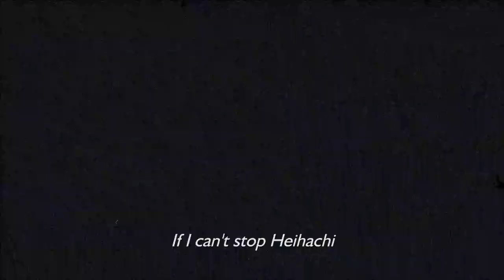TEKKEN 7 Fated Retribution - Defy your Destiny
Watch the trailer that debuted at the Tekken 7 King of the Iron Fist 2015 Grand Finals in Tokyo, Japan!

The Tekken 7 Arcade Update features the reveal of Akuma as a playable character, updated graphics, and new costumes.